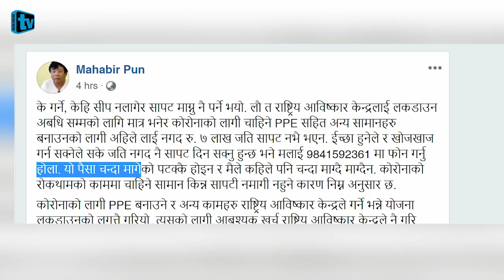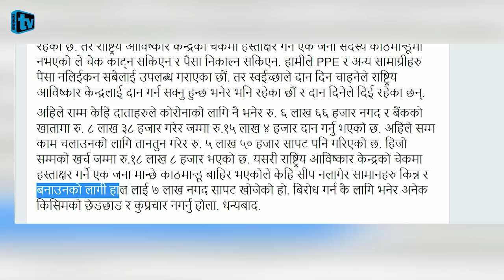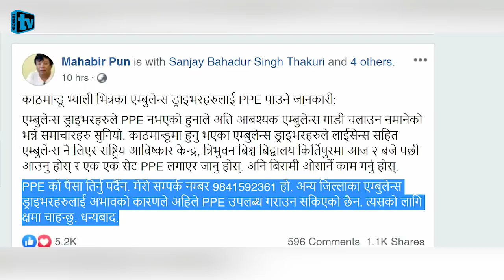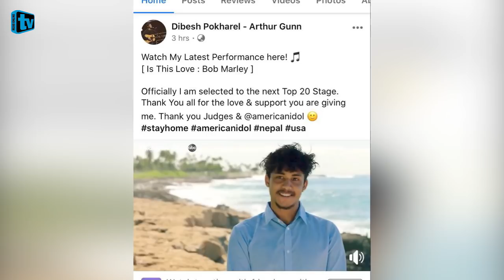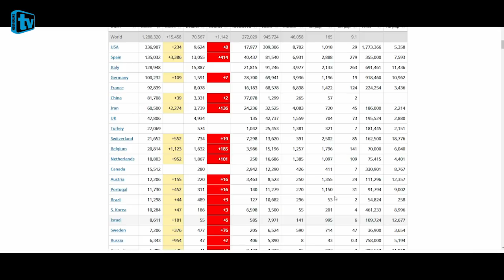महाविरले सित्तैमा बाँडे पिपिई तर किन मागे पैसा सापटी? दिवेश यसरी पुगे American Idol को Top 20 मा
Camera&Edit:-Sagar Lamichhane